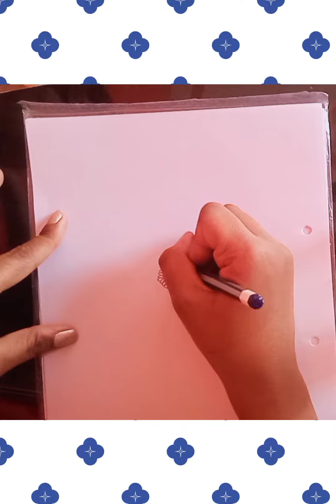January 24, 2023Rangoli design surajmukhi banana sikhen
Rangoli design surajmukhi banana sikhen#long video